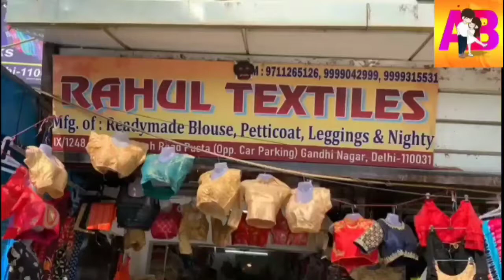Designer Readymade Fully Stitched Blouses Rs. 50 | Wholesale Blouse Online | Bridal Lehenga Saree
स्वागत है आप सभी का मेरे युटुब चैनल में मैंने अभी तक अपने चैनल में फनी वीडियोस बनाई है और आप सब का बहुत ज्यादा प्यार मिला है और अब मैं एक नई सीरीज स्टार्ट कर रहा हूं जिसमें मैं आपको होल्सेलर मैन्युफैक्चर तो डायरेक्ट नंबर दूंगा जिससे कि आप अपने बिजनेस को आगे बढ़ा सकते हो और आशा करता हूं मेरी इस वीडियो को बहुत ज्यादा प्यार मिलेगा और इस वीडियो को ज्यादा से ज्यादा शेयर कीजिए तब तक के
लिए बहुत-बहुत धन्यवाद मिलते हैं नई वीडियो में

Welcome to all of you in my Youtube channel, I have created funny videos in my channel so far and you all have got a lot of love and now I am starting a new series in which I will give you the wholsaler Manufacture direct number so that you You can grow your business and I hope this video of mine will get a lot of love and share this video as much as possible till then thanks a lot in the new video

address.1237/1, Main  Pusta Road, opp, Car Parking,  Subhash Road , Gandhi Nagar, Delhi -110031

mobile No.

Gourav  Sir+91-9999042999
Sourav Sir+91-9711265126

Call time -9:00 Am to 07:00 PM Market off-monday Shop open-6 day  _____________
This Video is Non PROMOTIONAL THIS VIDEO IS CREATED ONLY TO PROVIDE EDUCATION INFORMATION THIS CHANNEL IS NOT RESPONSIBLE FOR ANY PROFIT OR LOSS IN ANY KIND OF BUSINESS... ITS ALL DEPEND ON ON BUSINESS PLAN AND YOUR HARD WORK ...Pls YOU MUST Research YOURSELF BEFORE START ANY TYPE OF BUSINESS ..THIS video is only for Education purpose. _____________

 FOR VIDEO SHOOT MOB -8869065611 ONLY WHATSAPP NO CA